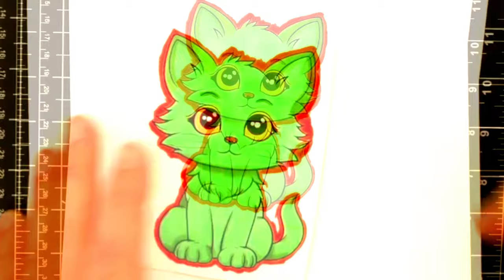Attract Wealth and Good Fortune: Make a Money Cat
Attract Wealth and Good Fortune: Make a Money Cat - Witchy Tips

This video explores the Japanese legend of the Manake Neko, also known as the Lucky or Money Cat, detailing its historical origins linked to a life-saving decision by a Japanese nobleman guided by a cat. This tale is believed to be the beginning of cats being seen as symbols of luck, wisdom, and prosperity in Japan. Ariel discusses the symbolic significance of the cat's raised paw and its connection to ancient deities and civilizations, highlighting cats' roles in various cultures as divine beings and protectors. Ariel also offers practical advice on incorporating the Money Cat into your life to attract financial abundance and positive energies, suggesting different colored cats for specific purposes and providing tips for enhancing the charm's effectiveness. Ariel shares his personal method of invoking this enchantment through coloring and placing a Money Cat image, encouraging viewers to experiment with different representations to tap into the mystical properties of the Money Cat for well-being and success.

00:00 The Legend of the Money Cat
01:21 The Symbolism of Cats in Ancient Civilizations
02:12 The Mystical Power of Cats
03:10 Modern Interpretations of the Money Cat
04:02 Creating Your Own Money Cat Charm
04:45 Using the Money Cat for Prosperity
06:07 Personal Experiences and Tips
07:02 Conclusion and Farewell